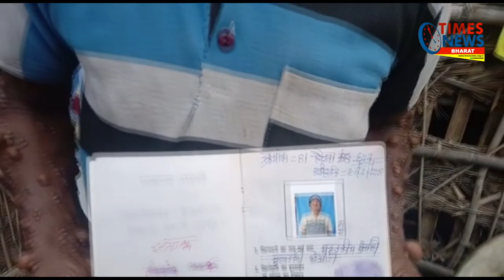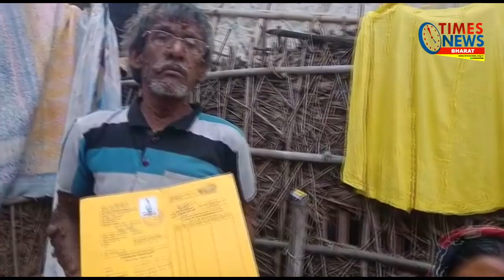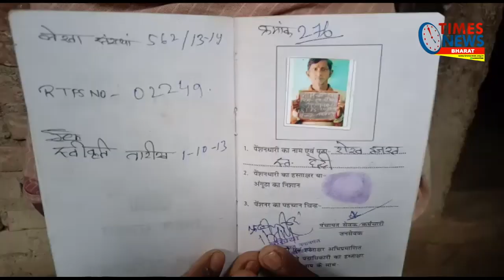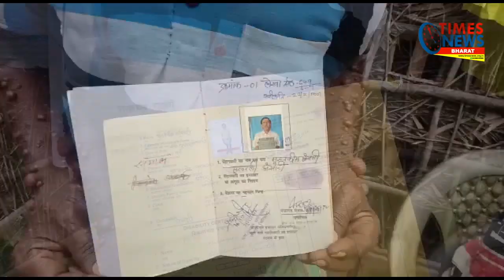इन तड़पती तस्वीरों पर आखिर किसी का दिल क्यों नहीं पसीझा ?